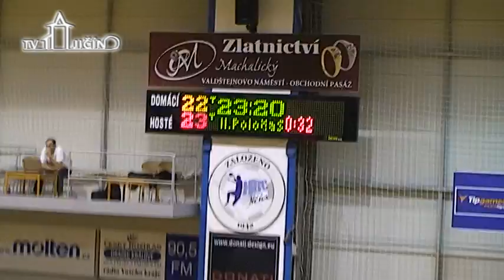Jičínští házenkáři po úžasném výsledku z minulého týdne jen remizovali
Jičín- Plzeň